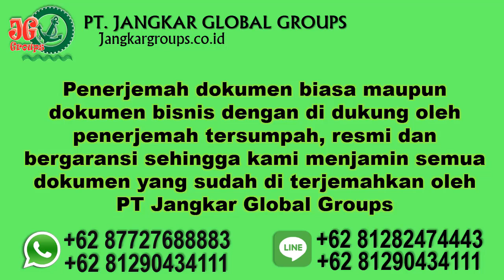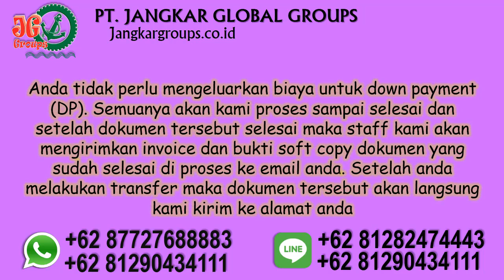Agen pembuatan surat kelakuan baik dan legalisir bahasa di kedubes Iran